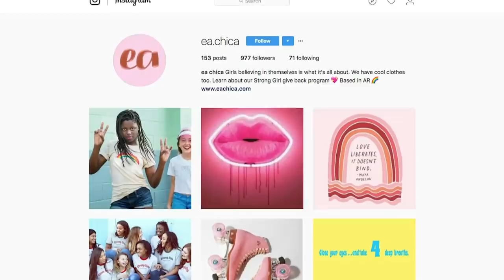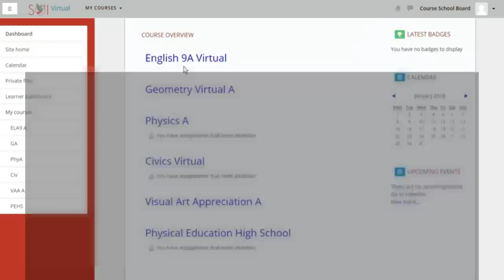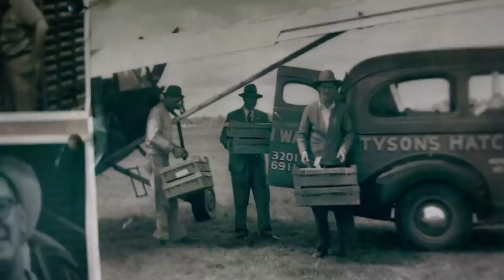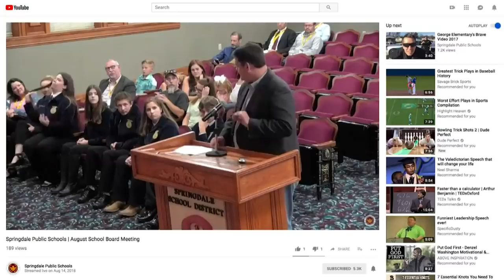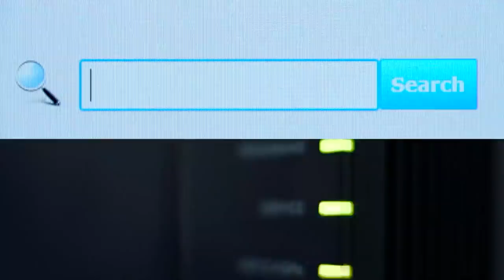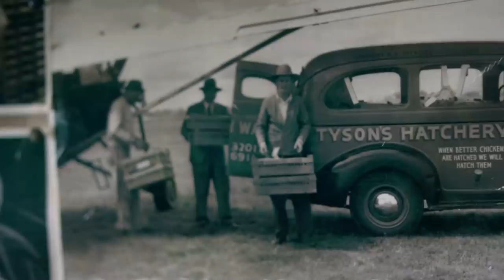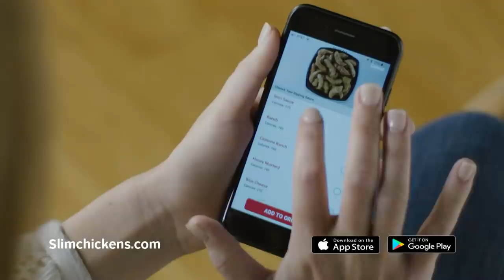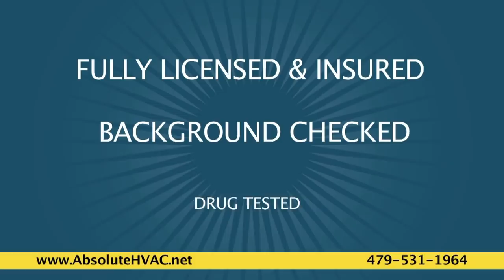Springdale Bulldog Football | at Van Buren